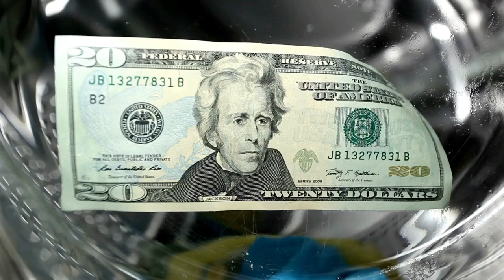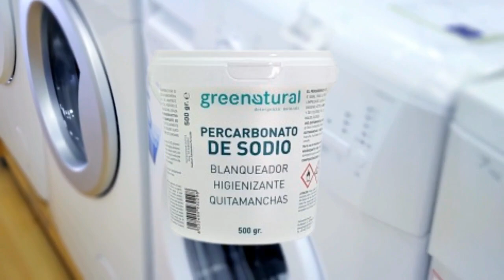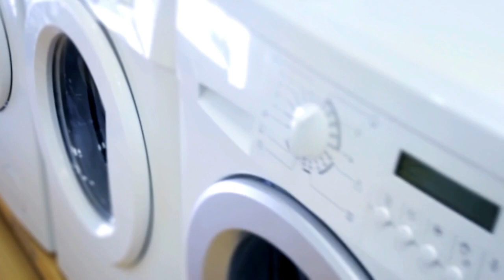la cucharada que deberías poner en tu lavadora 💯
como sacar las manchas de la ropa , esto es un video donde te compartimos lo que te puede ayudar al usar la lavadora cuando lavas tu ropa, las lavadoras necesitan ayuda algunas veces para tener un mejor lavado